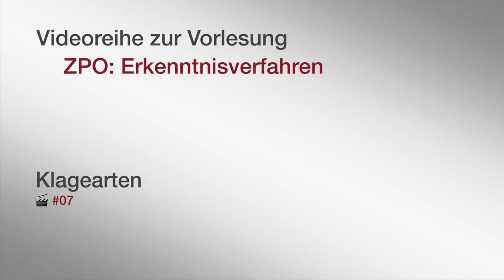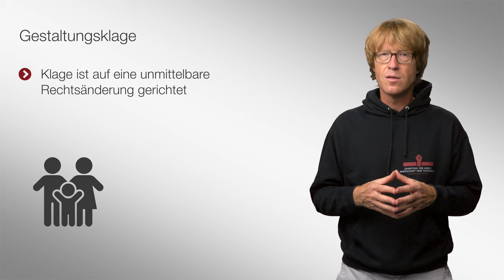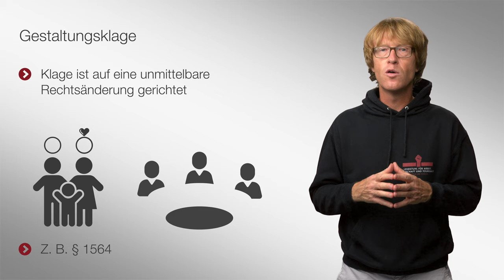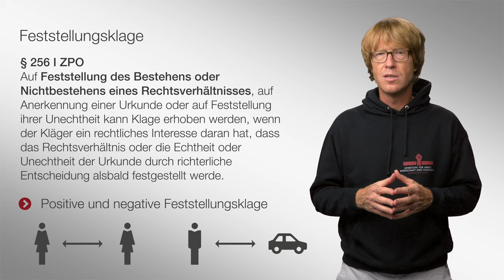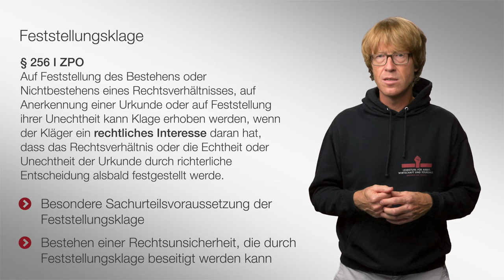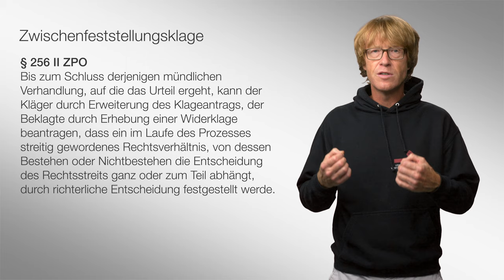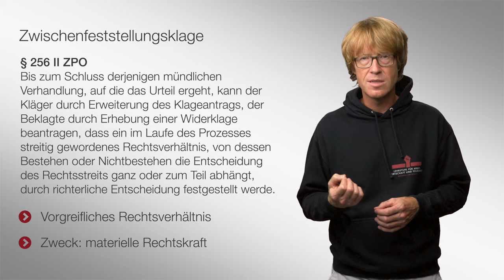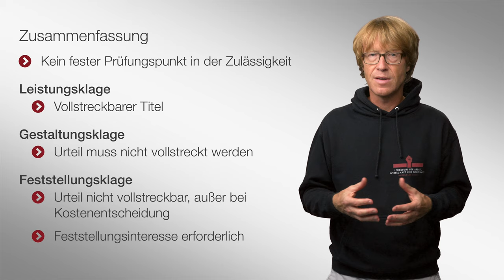🟥 Klagearten | 🎬 07 | ZPO-Erkenntnisverfahren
Im heutigen Video geht's um die Klagearten der ZPO. Zwar kein eigener Prüfungspunkt (wir sind hier ja nicht beim Verwaltungsrecht) aber dennoch wirklich wichtig zu wissen. Viel Spaß!

Die Videos dieser Reihe wurden als interaktive Videos konzipiert – leider unterstützt YouTube diese Features nicht. Hinter folgendem Link lassen sich die Videos anonym auf dem Dienst playposit ansehen

▶ Inhaltsverzeichnis
0:00 Einleitung
0:59 Leistungsklage
2:25 Gestaltungsklage
3:29 Feststellungsklage
7:15 Zwischenfeststellungsklage
9:14 Musterfeststellungsklage
9:33 Zusammenfassung

2004 und 2005 übernahm er Lehrstuhlvertretungen an den Universitäten Mannheim und Bielefeld. 2005 wurde er an die Bucerius Law School berufen. 2007 lehnte er einen Ruf der Universität Erlangen-Nürnberg und 2010 einen Ruf der Universität Heidelberg ab.